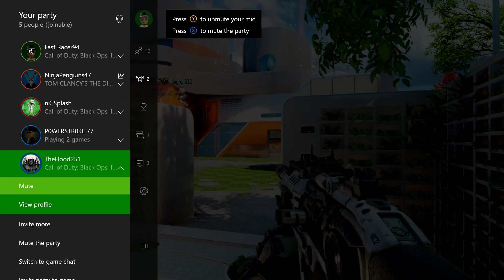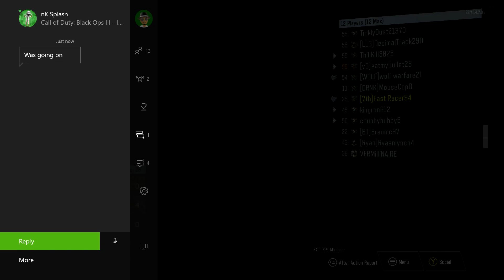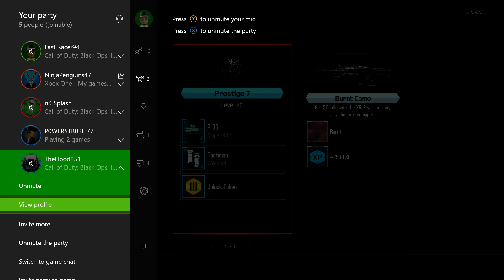Audacity Audio Test | BO3 Gameplay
Test of the new audio.